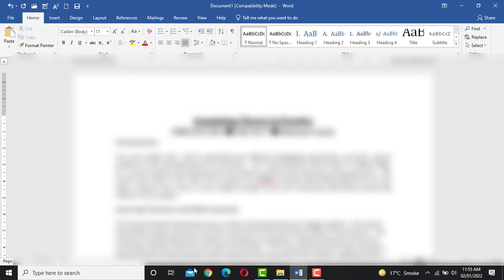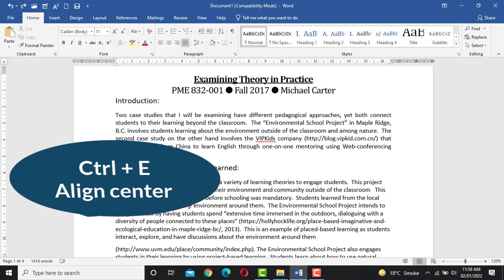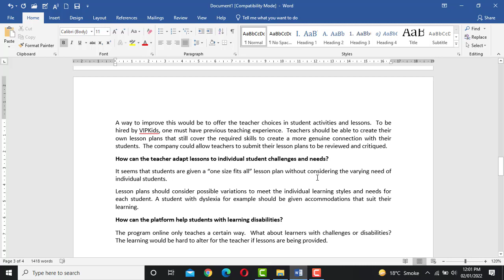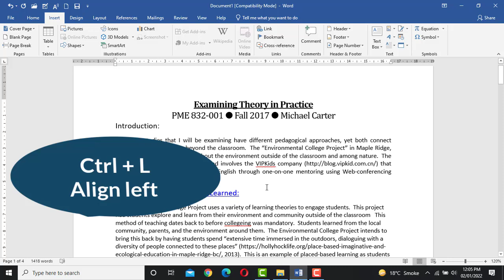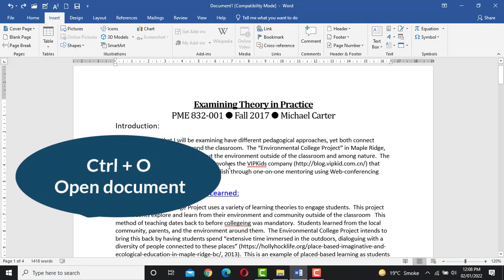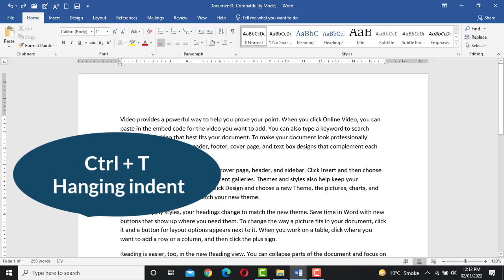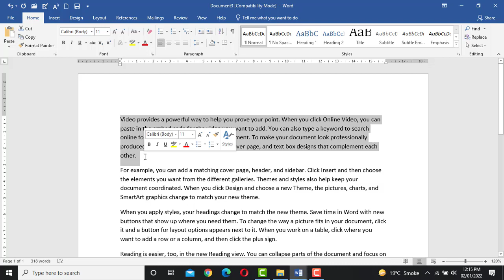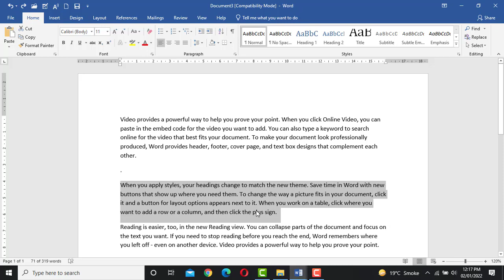MS Word all shortcut keys A to Z | A to Z shortcut keys in MS Word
In this Video you will llearn about  all ms word Shortcut Keys from A to Z.
If You like this Video Gives the Thumb Up By clicking 👍 Like Button 😍 and Subscribe to Our Channel for our Upcoming Video's Notifications and be a part of our 🅨ᴏᴜ🅣ᴜʙᴇ 🅕ᴀᴍɪʟʏ ♥.

    ꧁🅼ɪᴄʀᴏ🆂ᴏғᴛ🅿ʀᴀᴄᴛɪᴄᴇ🅿ʀᴏᴊᴇᴄᴛ🆂꧂

🅳ɪsᴄʟᴀɪᴍᴇʀ:Coding Fact Channel DOES NOT Pʀᴏᴍᴏᴛᴇ ᴏʀ ᴇɴᴄᴏᴜʀᴀɢᴇ Aɴʏ ɪʟʟᴇɢᴀʟ ᴀᴄᴛɪᴠɪᴛɪᴇs , ᴀʟʟ ᴄᴏɴᴛᴇɴᴛs ᴘʀᴏᴠɪᴅᴇᴅ ʙʏ Tʜɪs Cʜᴀɴɴᴇʟ ɪs ᴍᴇᴀɴᴛ ғᴏʀ EDUCATIONAL PURPOSE ᴏɴʟʏ . Tʜɪs ᴠɪᴅᴇᴏ ɪs Oɴʟʏ Fᴏʀ Eᴅᴜᴄᴀᴛɪᴏɴᴀʟ Pᴜʀᴘᴏsᴇs.

Ⓚᴇʏᴡᴏʀᴅs
√all shortcut keys of computer
√all shortcut keys in ms word
√all shortcut keys in ms word 2007
√shortcut keys in ms word 2007 from a to z √ms word all functions
√how to create shortcut keys in ms word 2007
√all ms word shortcut keys
√ms word shortcut keys
√key combinations
√ms office user
√keyboard combinations
√ms word shortcut key
√ms word important shortcut key
√all shortcut keys
√keyboard shortcuts
√word shortcuts
√keyboard shortcuts in hindi
√50 Keyboard shortcuts
√word 2020 shortcuts
√ms word shortcuts
√word shortcuts in hindi
√shortcuts in 2020
√learn more keyboard shortcuts
√computer shortcut keys
√shortcuts in hindi
√ms word keyboard shortcuts
√Microsoft word tutorial
√using microsoft word
√Keyboard shortcuts for word
√keyboard shortcuts for ms word
√word keyboard shortcuts
√keyboard shortcuts for microsoft word
√word shortcuts on the keyboard
√tricks for using word
√shortcut keys of ms word
√ms word shortcut keys in english
√ms office shortcut keys
√microsoft shortcut keys
√keyboard shortcut
√ms word shortcut
√ms word shortcut keys hindi
√all ms word shortcut key
√Learn Basic Computer in Hindi
√ms word in hindi